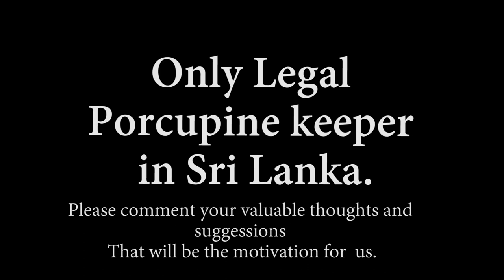Tamed porcupines | Blind man got legal permission to keep porcupines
Porcupines are aggressive mammal which can damage to humans by there laser sharp quills. But One sri lankan blind person got special permission from government to keep porcupine as commercial animal  . No he has 13 porcupine with him and he earn money by displaying these porcupine to visitors .